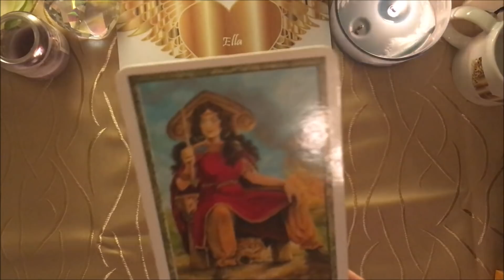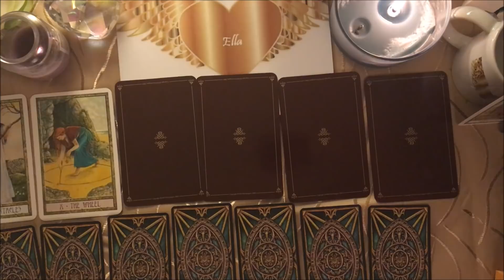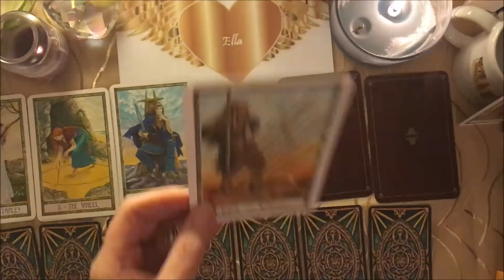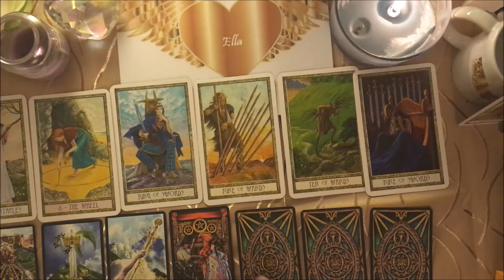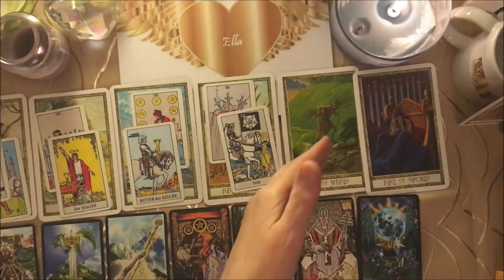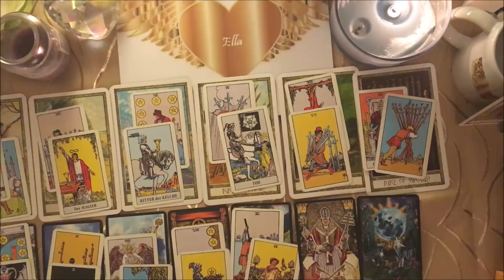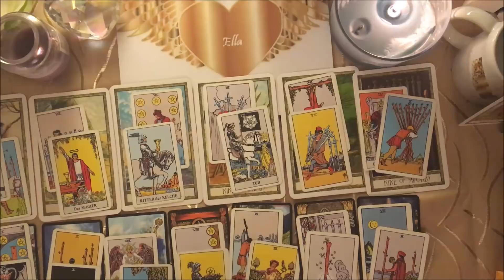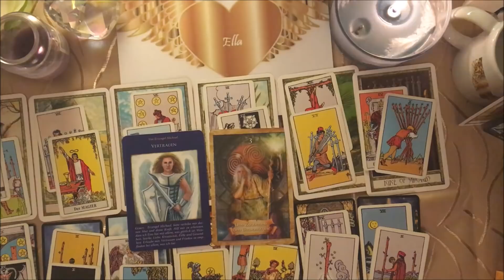Taroskop Waage 04.-10.03.2019